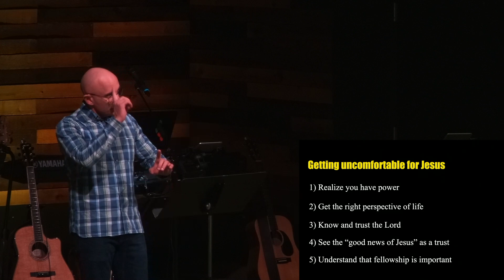2 Timothy - Uncomfortable for Jesus - 2 Timothy 1:8-18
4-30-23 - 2 Timothy - Uncomfortable for Jesus - 2 Timothy 1:8-18